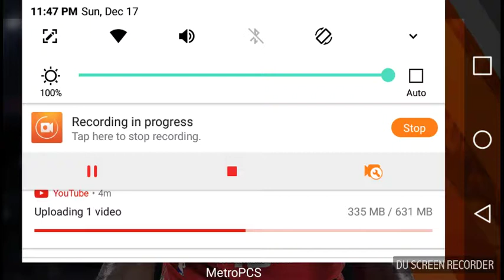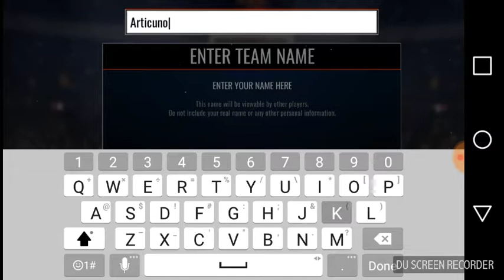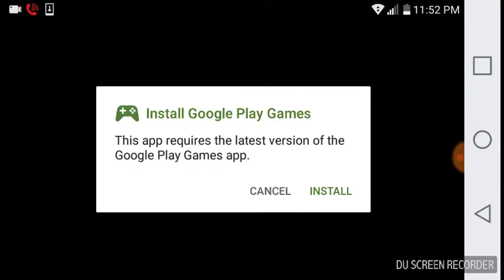NBA Live|First time playing it and ima make vids of it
So i know a lot of people like football and others like basketball.I know that those are like the 2 most favorite sports for lots of people so i downloaded NBA and now ima record it aswell as madden also